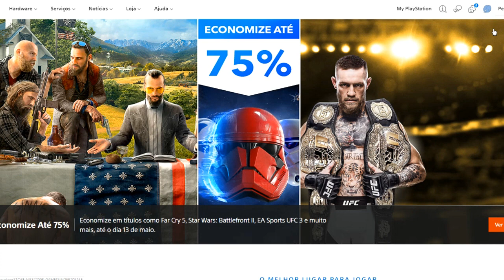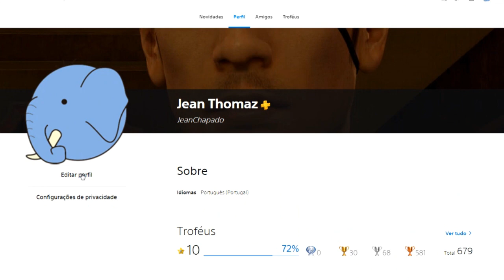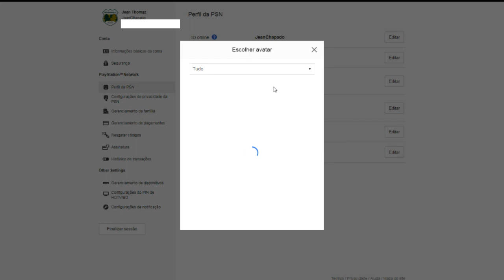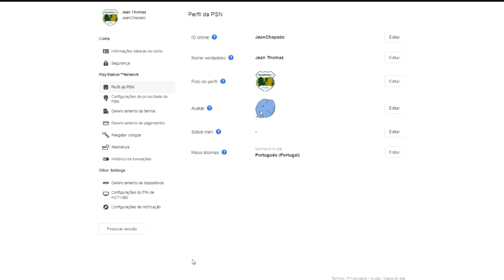DICA: Coloque QUALQUER FOTO no PERFIL do seu PS4!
ENTRE EM CONTATO COM A GENTE:

Cadastre agora!